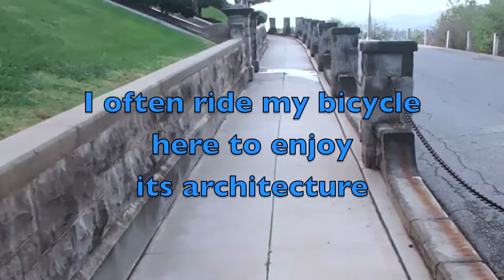Gianni Trieste’s Moviettes: Walking Along Indian Hill Road.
Gianni Trieste’s Moviettes: Walking Along Indian Hill Road. The most Italian road in the US.